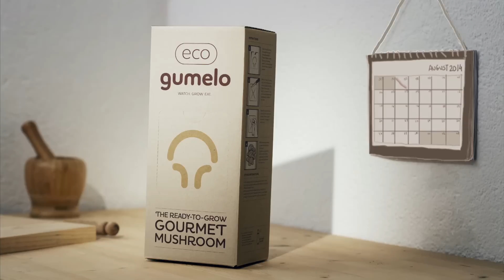Gumelo Original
Gumelo is the ready-to-grow mushroom.
The easy and funny way to produce organic mushrooms at home!

(Formerly known as "Eco Gumeo" and now "Gumelo Original")